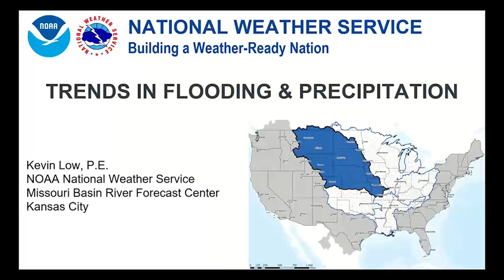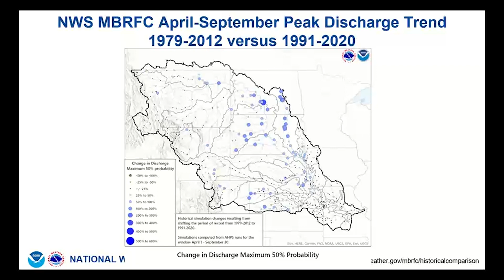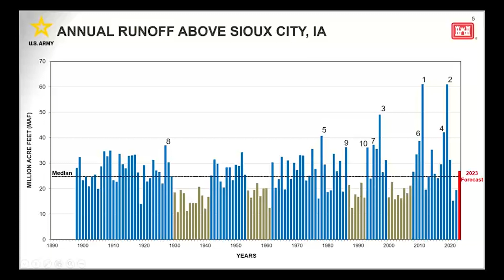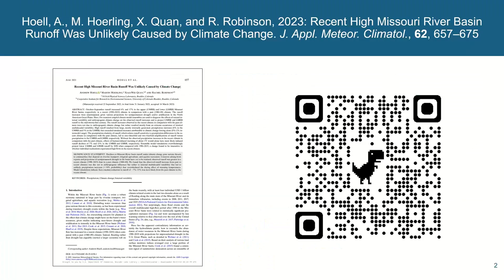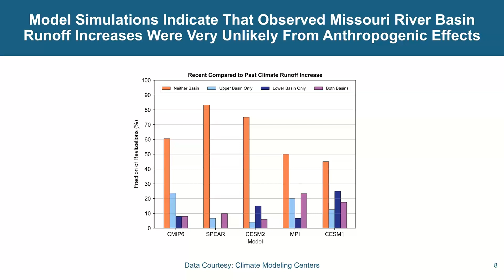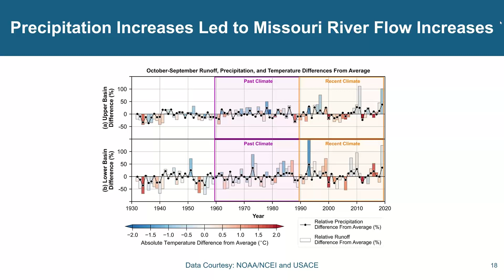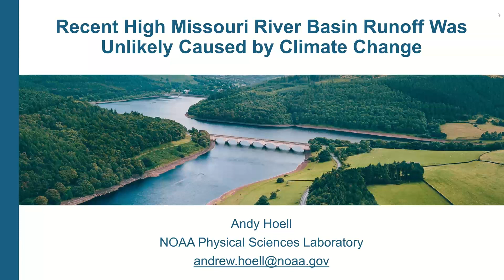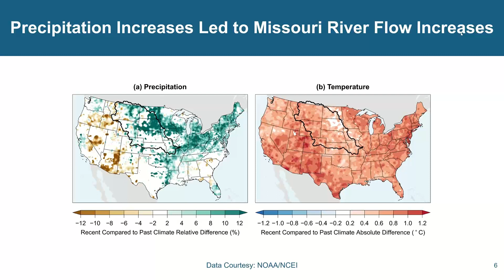Missouri River Basin Climate Extremes, Trends, and Climate Change Webinar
Recent trends in the Missouri River Basin have generally noted an increase in extreme events, including record rainfall, flooding, drought, and increased temperatures. On this webinar, experts from the National Oceanic and Atmospheric Administration, National Drought Mitigation Center, and U.S. Army Corps of Engineers discussed these trends in the Basin. The final presentation examined whether recent runoff trends are attributable to climate change, variability, or some combination of both.